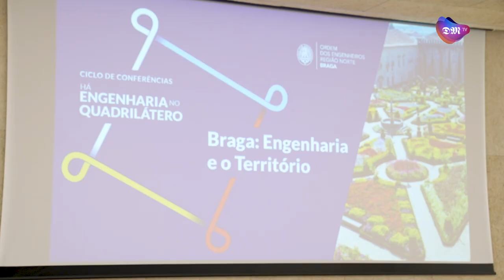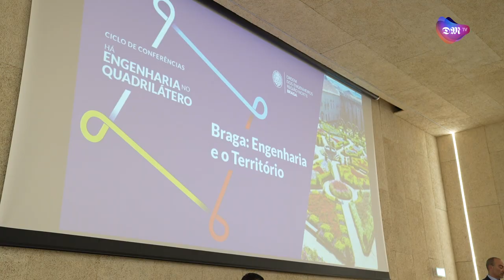Ordem dos Engenheiros desafia Braga a ser mais ambiciosa em questões de mobilidade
O pequeno Auditório do Forum Braga acolheu ontem a primeira de várias conferências do ciclo que junta os quatro concelhos do Quadrilátero Urbano e a Ordem dos Engenheiros – Região Norte para debater diferentes temáticas centradas na Engenharia e respetivo impacto no território.

Nesta primeira sessão foram debatidas questões da organização do território e a influência da Engenharia, com intervenções do Presidente da Câmara Municipal de Braga, Ricardo Rio, do Diretor Operacional do Quadrilátero Urbano, Nuno Cunha, do Coordenador do empreendimento Porto-Vigo – Apresentação das Linhas de Opção para a Região e Interligação da Alta Velocidade com as cidades do Quadrilátero, João Fernandes, e do Diretor da Confidencial Imobiliário, Ricardo Guimarães.